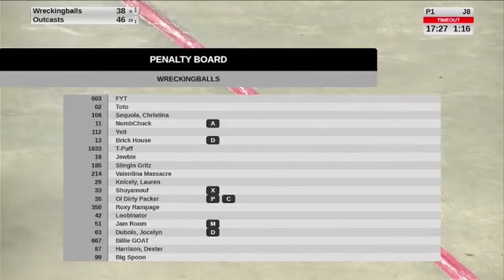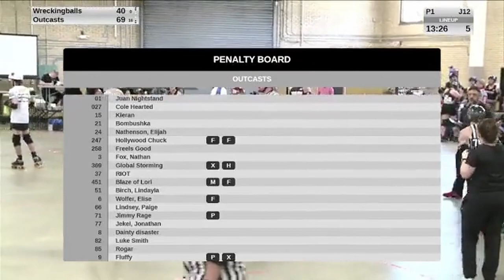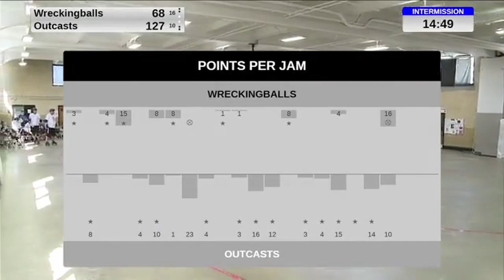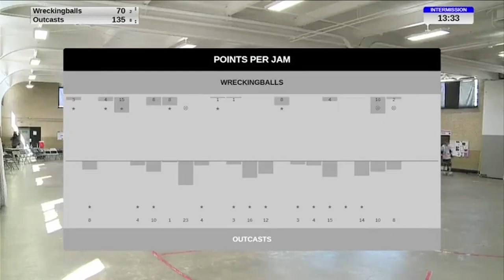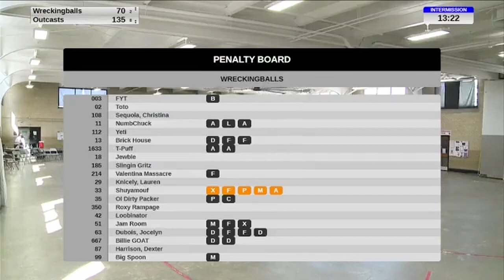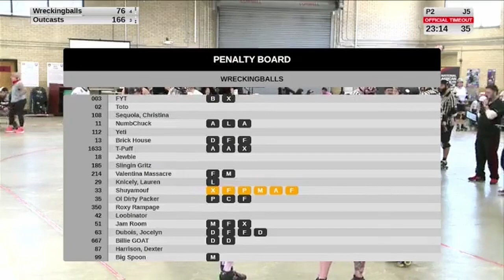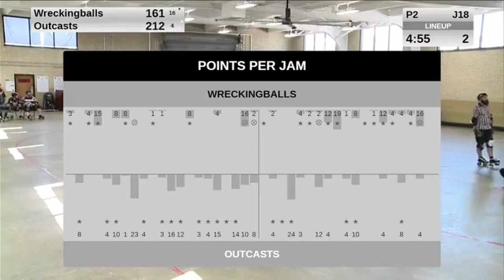2024 Dumpster Fire: Carolina Wreckingballs vs Puget Sound Outcasts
Game 7 of 2024 Dumpster Fire held in Columbia, South Carolina hosted by the Carolina Wreckingballs